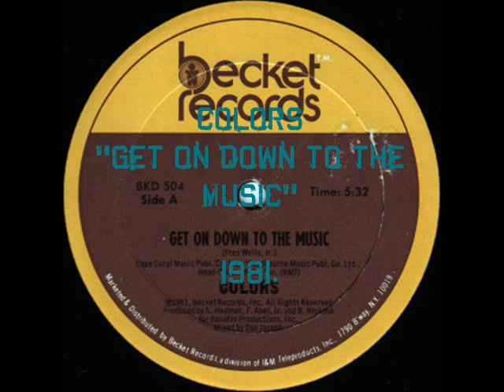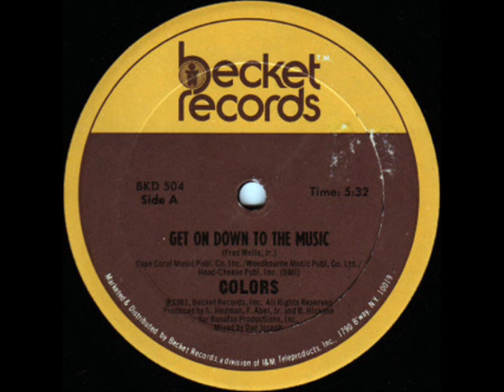Colors - Get On Down To The Music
-FUNK rules-
Can't listen to this without moving ur head.. scientifically proven ;)